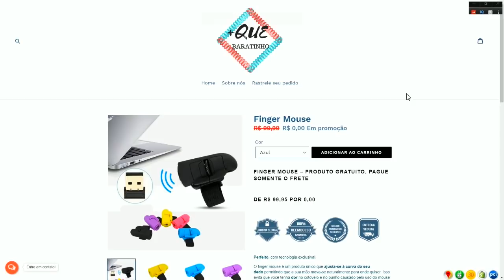CONAN EXILES ep.01 - COMECEI PELADO NO MUNDO! - LARGADOS E PELADOS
Equipe Extreme
Musica da intro:
Configuração do PC:
*i5 4460
*GTX 1050 TI 4GB
*8GB RAM